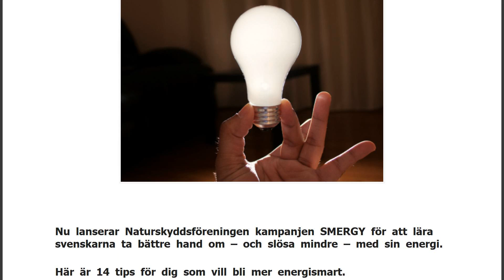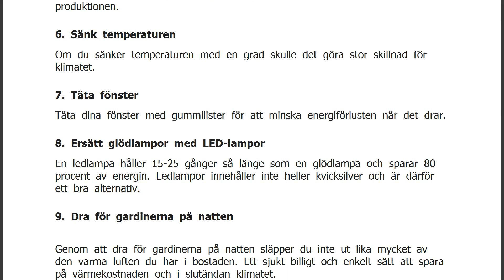14 tips för att bli mer energismart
Nu lanserar Naturskyddsföreningen kampanjen SMERGY för att lära svenskarna ta bättre hand om &#8211; och slösa mindre &#8211; med sin energi.
Här är 14 tips för dig som vill bli mer energismart. 1. Värm vatten i vattenkokare istället för på spisen
Om du inte har induktionshäll är vattenkokare det energismartaste sättet att värma vatten. Och värm inte mer än du behöver.
2. Använd snabbprogrammet på din diskmaskin
Din disk blir oftast ren ändå, det går snabbare och du sparar el. Endast vid ingrodda rester och grytor kan det vara bra med ett längre program.
3. Diska i diskmaskin istället för för hand
Diskmaskiner använder mycket mindre vatten än om du diskar i diskhon eller under rinnande vatten.
4. Placera matvarorna rätt i kylen &#8211; och stäng kylskåpsdörren snabbt
Du kan spara runt 4 pr